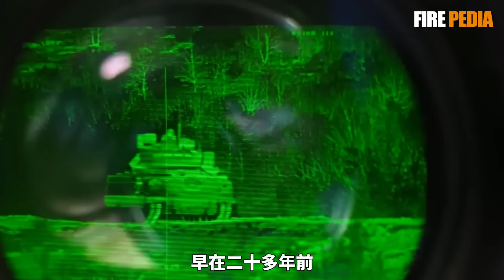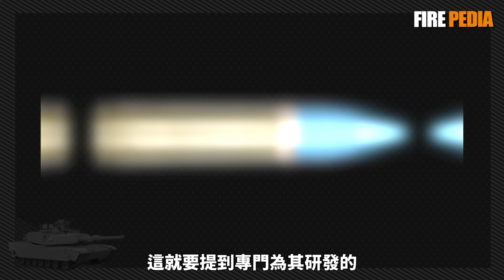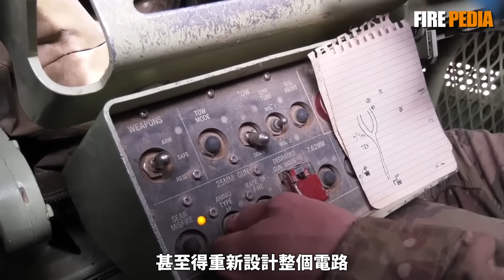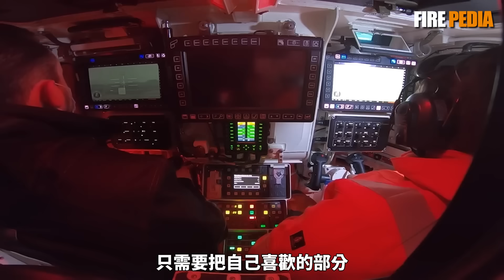美軍下一代戰車XM-30即將到來，它到底經歷了怎麼樣的波折？真實戰力到底有多恐怖？50毫米鏈炮、靜音伏擊、模組化升級，揭秘這臺“陸戰高達”的真實戰力！|美軍|陸軍|步兵戰車|火力君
阿夫迪夫卡的勝利只是倖存者偏差，佈雷德利早已面臨“超重、缺電、底薄”的三大死穴。美軍折騰20年、燒掉數百億憋出的XM-30，究竟強在哪里？
本期視頻帶你揭秘這臺“陸戰高達”的核心黑科技：50毫米智能空爆彈如何讓戰壕失去意義？軍用油電混動系統如何實現“幽靈”般的靜音伏擊？像組裝電腦一樣的模組化設計又將如何改變戰爭邏輯？
面對單車1200萬美元的天價，在無人機漫天飛的廉價戰爭時代，美軍這場追求極致科技的豪賭，究竟是通向勝利的坦途，還是昂貴的陷阱？